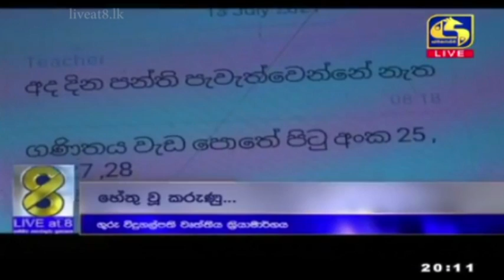Live at 8 ප්‍රධාන ප්‍රවෘත්ති විකාශය - 2021-07-17